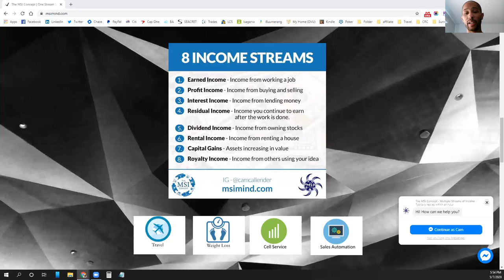The MSI Concept 8 Income Streams Part 5 Dividend Income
This income stream is built from dividends that are earned based on owning a particular stock. Certain stocks will pay you for owning that stock in monthly, quarterly or annual terms. You can build up you stock portfolio and dividend income level by investing in more stocks or allowing your dividends to buy more stocks as they are released.

This is one of my favorite streams of income as it can continue to grow over time with little oversight.

Cam Callender
Master Strategist at MSI